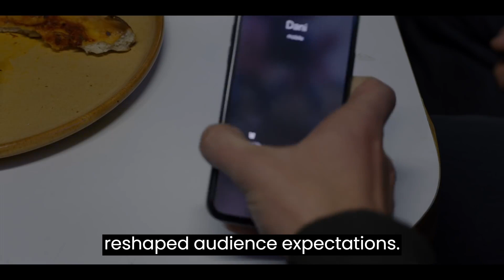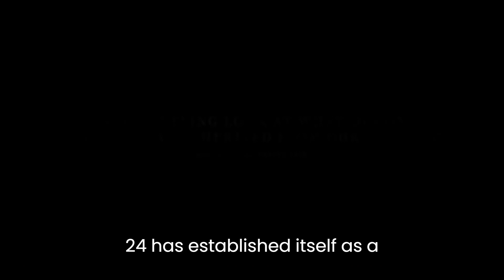The Rise of A24 Entertainment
A24 is an American independent entertainment company that specializes in film and television production, as well as film distribution. The company is based in Manhattan. The company was founded in 2012 by Daniel Katz, David Fenkel, and John Hodges.
The company distributes and produces artistic, psychologically disturbing, and mind-bending horror films often referred to as "elevated horror".[16][84][85][86] Most of these films share a similar approach, including ambiguity, bleak atmosphere, disruptive formulas, outbursts of violence, psychological dilemmas, and realistic character drama; these include Hereditary (2018), It Comes at Night (2017), The Killing of a Sacred Deer (2017), Men (2022), Under the Skin (2013), and The Witch (2015).[87]